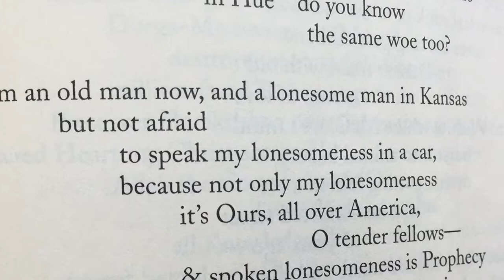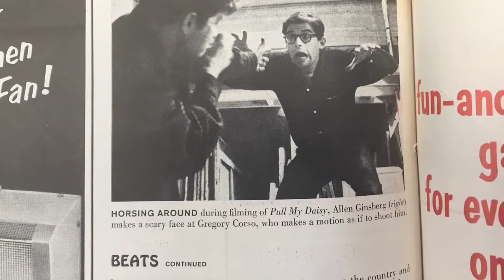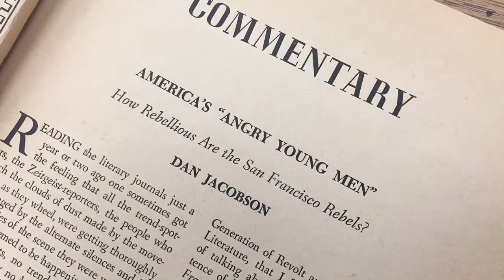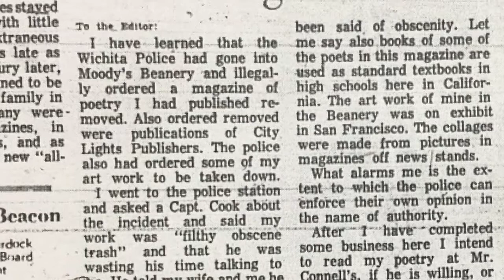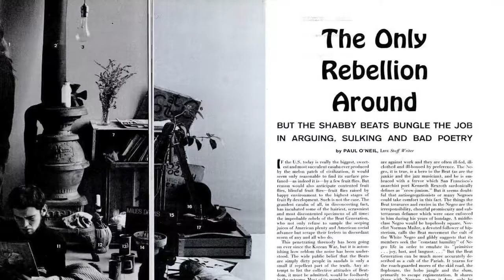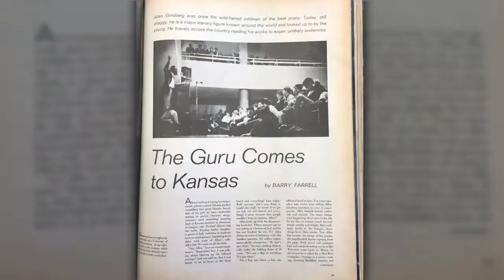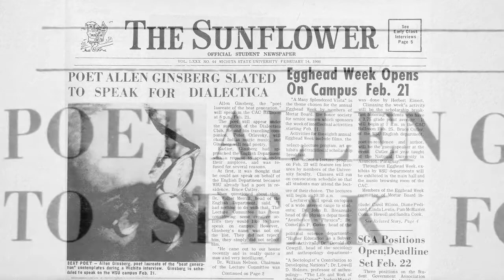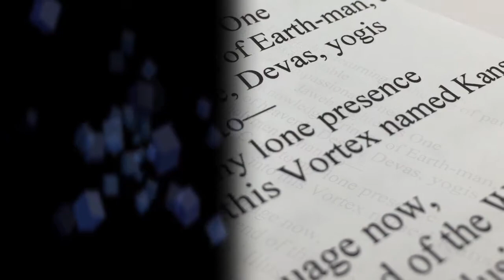WICHITA VORTEX - A KPTS Documentary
This story has never been told on television…until now. See how the Wichita Vortex influenced an entire nation...and led to a showdown that changed the course of Wichita history.